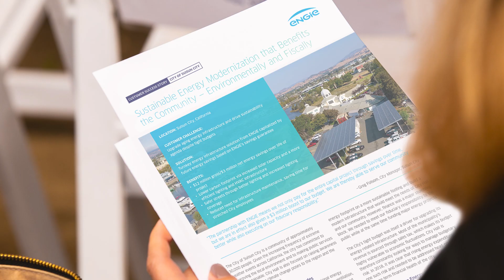City of Suisun Energy Infrastructure Modernization Program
The City of Suisun City, California, located near the San Francisco Bay Area, takes pride in its city's resources—especially its natural surroundings. Planning for how climate change could impact the community and with a long list of aging infrastructure projects to address, the city needed a plan to solve these challenges in a sustainable way. It turned to ENGIE as a collaborative partner for the effort.

With an eye on the budget, the energy infrastructure modernization program that ENGIE proposed used cost savings to pay for improvements including:
• New HVAC systems
• New solar PV canopies
• LED streetlight upgrades
• Interior and exterior lighting upgrades to city buildings
• Sports field lighting upgrades
• New off-grid, solar and wind powered park lighting

In the case of outdoor lighting, the benefits go beyond environmental and cost savings. Law enforcement and community members alike report improved visibility in streets and parks making for a safer community. Another unique aspect of the partnership with ENGIE involved community engagement programming – including a children's STEM education workshop.